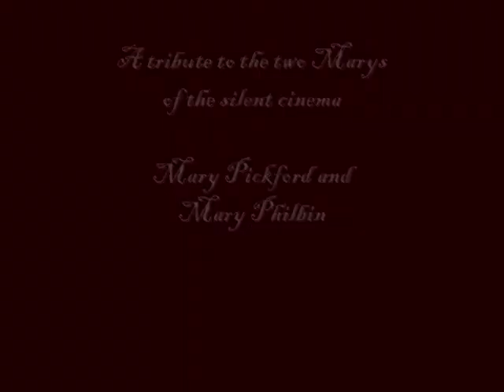The two Marys of the silent cinema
My tribute to the lovely Marys of the silent films, Mary Pickford and Mary Philbin.